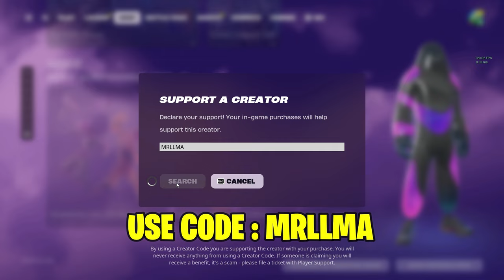Fortnite Chapter 5 Season 2 XP Glitch Map (268,545 XP MAP) 🤩😱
Fortnite Chapter 5 Season 2 XP Glitch Map (236,578 XP MAP) 🤩😱

Use Code "MRLLMA" if you'd like to support me, I really appreciate it! 💖

In this video I will show you a NEW Fortnite XP Glitch Map in Chapter 5:  Season 2!

fortnite xp maps
fortnite xp
xp glitch fortnite chapter 5
fortnite xp glitch chapter 5 season 2
xp maps chapter 5 season 2
runway racer fortnite
runway racer fortnite skin
runway racer skin get fast
Get 50 Levels Esay
Get 50 Levels Super Fast
how to get runway racer skin get fast
runaway racer skin unlock fast
xp maps fortnite 2
runaway racer fortnite
fortnite runaway racer
how to get runaway racer fortnite
how to get the runaway racer skin in fortnite
fortnite xp glitch purple pit
purple pit
Myths & Mortals
fortnite Myths & Mortals
Myths & Mortals New Season
fortnite xp glitches
xp glitch
xp farm
mr llama fortnite
mr llama fortnite xp glitch
mr llama xp glitch
mr llama xp
glitch xp fortnite
afk xp glitch fortnite
xp glitches
map xp
fortnite chapter 5 season 2
how to level up fast in fortnite 2
best xp maps in fortnite chapter 5 season 2
how to get xp fast in fortnite
earn xp in creator made experiences
xp glitch fortnite chapter 5 season 2
fortnite season 2 xp glitch
fortnite chapter 5 season 2 xp glitch
fortnite season 2 xp map
best xp maps in fortnite
best way to level up in fortnite
fortnite chapter 5 season 2 xp
fortnite purple pit xp glitch
new fortnite season
chapter 5 season 2 fortnite xp glitch
xp glitch fortnite  season 2
new fortnite xp glitch
free xp glitch fortnite
fortnite afk xp glitch
fortnite creative xp glitch
fortnite level up fast
best way to level up in fortnite chapter 5 season 2
new xp glitch fortnite
purple pit xp glitch
insane xp glitch fortnite
unlimited xp glitch fortnite
fortnite xp glitch aggronicks
fortnite chapter 5 season 2 pass level up fast
fortnite season 2 chapter 5 xp glitch
how to get xp fortnite season 2
xp fortnite
xp map fortnite
how to level up fast in fortnite
map xp fortnite
xp maps chapter 5
best xp maps fortnite chapter 5 season 2
glitch xp fortnite chapitre 5 saison 2
fortnite xp glitch map
map xp chapitre 5 saison 2
no cap xp glitch
fortnite season og level up fast
chapter 5 xp
og chapter xp glitch
fortnite lego
fortnite lego xp
fortnite lego xp glitch